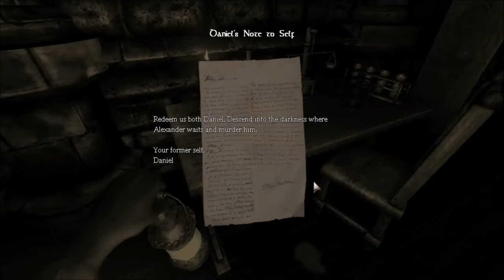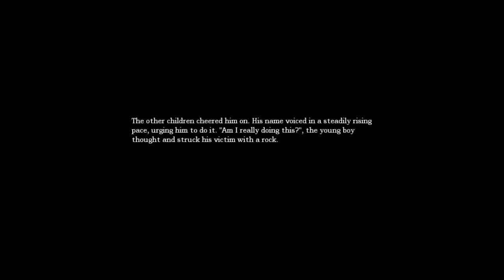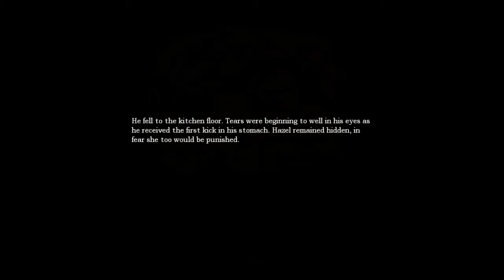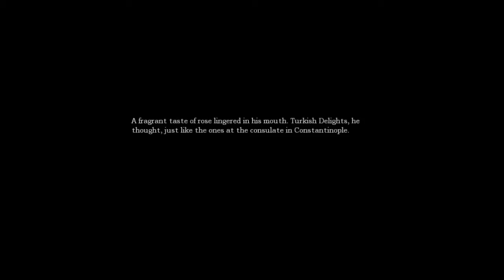Amnesia Featuring Catnip - Part 2